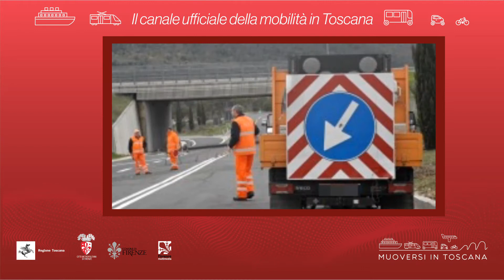Muoversi in Toscana - Edizione delle 16.30 del 26 marzo 2020